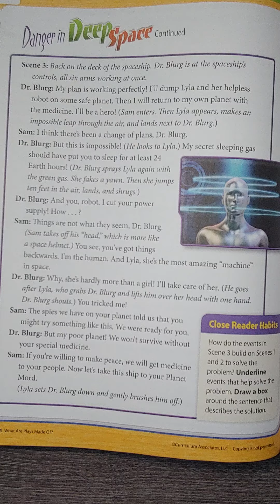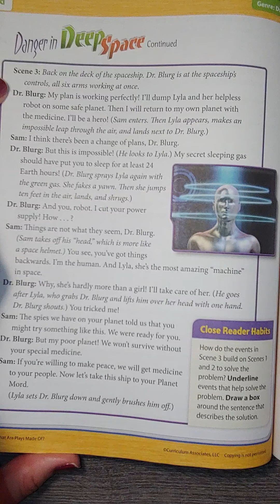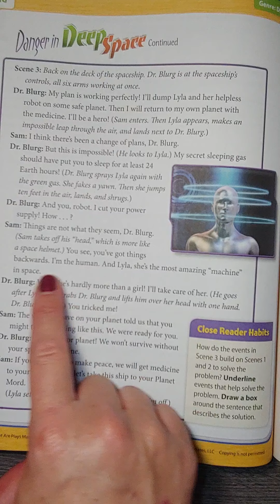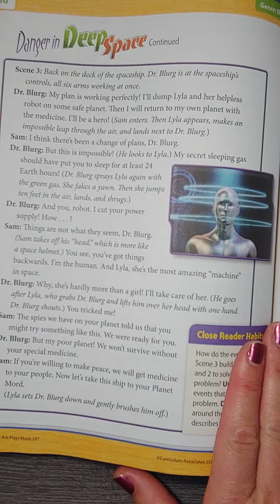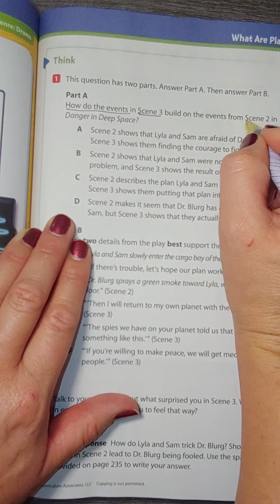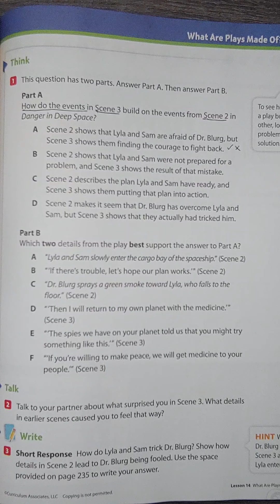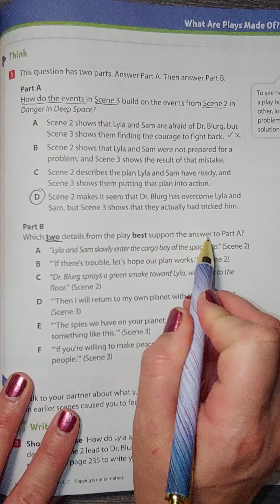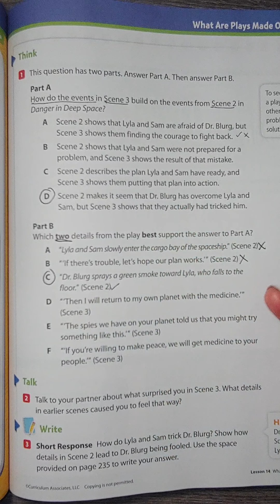LAFS Ready book play1